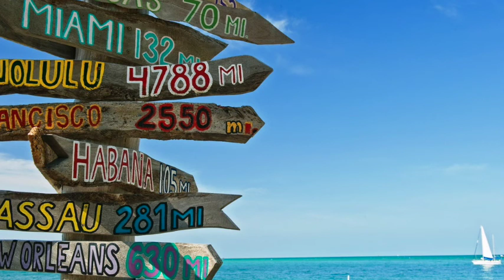Dj Nippy - Zouk Retro 2000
Mix Zouk Retro old school Remember with Shydeeh, Perle Lama, Ronald Rubinel, Ludo, K'rynn, Soumia.